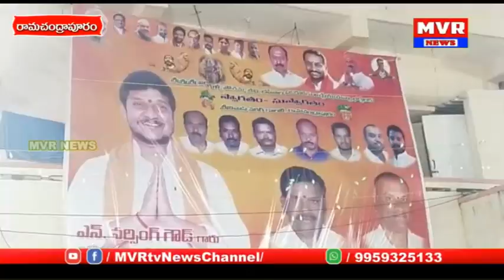రామచంద్రాపురంలోని ఐదుగుళ్ల పోచమ్మతల్లి దేవాలయంలో ఘనంగా బోనాల జాతర,ఎమ్మెల్యే యం.రఘునందన్,రావు హజరు